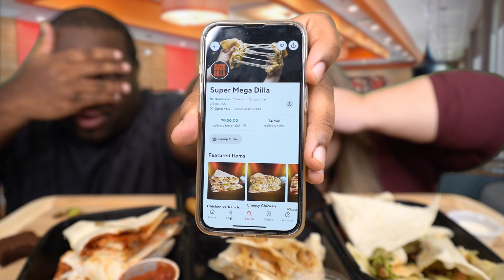Can My Wife Guess the YELP Review? [Food Challenge]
Hey Fam!! - Today Kristin and Jamil do another fun food challenge!!!

In this video, Jamil chose the restaurant and Kristin has to guess the Yelp review while blindfolded!!!

Soooo, without further adieu...

 Let's get to eating!